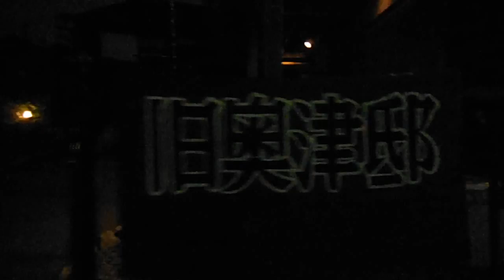DSCF8490スマートイルミネーション新治20141107ひかりの実